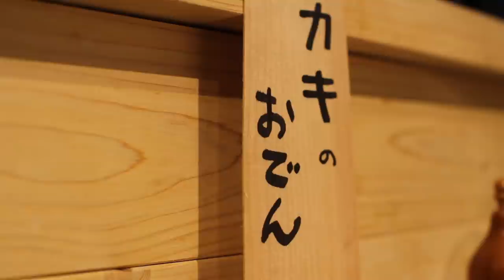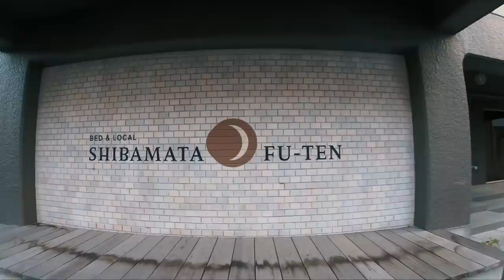Speaking Japanese w/ Locals in an Old River Town | EDOGAWA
Speaking Japanese with elders and strangers along the Edo River!

Community Subtitles by:
Manuel Lamprecht (German)
Karen Lam (Chinese: Simplified & Traditional)
そら (French)
Tomo (Finnish)
@JoaoEMMelo (Brazilian Portuguese)
Esin (Instagram:  @thought_sofa ), (Turkish)
giuliagalls (italian)
J. A. Snyder and Ana M. (Spanish

Shout out to GROOVY KAIJU for providing some of the chill tunes used in this episode!

1. Do I Speak Japanese? Yep! I was taught formally in High School and have been speaking now for over 15 years.
2. What are you studying? I'm a recent grad of Yokohama National University's "Masters of Business Administration" Program
3. How old are you?: Year of the dragon. :D The math is up to you.
4. How did you get into Japanese school?
5. What camera equipment do you use?: I film my videos with a Canon 60D using a 30mm Sigma Art Lens and I edit with Sony Vegas Pro (with some help from photoshop). Additional cameras include GoPro Hero 7 Black and DJI Majic Air

☆★☆★☆★☆★☆★＊~MUSIC~＊★☆★☆★☆★☆★☆★